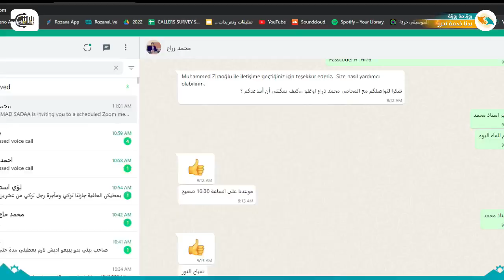غلاء الإيجارات في تركيا ماذا يمكن أن يفعل المستأجر؟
روزنامة_روزنة "بيتي كان أجاره 800 صار ب بده مني صاحب البيت بعد ست شهور 1800 والا أطلع فرضيت وهلأ صار بده 2700" هل التقيد بقيمة الزيادة التي تحددها هيئة الإحصاء التركية TÜİK سنوياًملزم للمؤجر؟ بـ بدنا_خدمة_تحرز مع نيلوفر وضيفها الأستاذ محمد ذراع أوغلو المحامي والمستشار القانوني.
تابع كل تقارير روزنة من الرابط